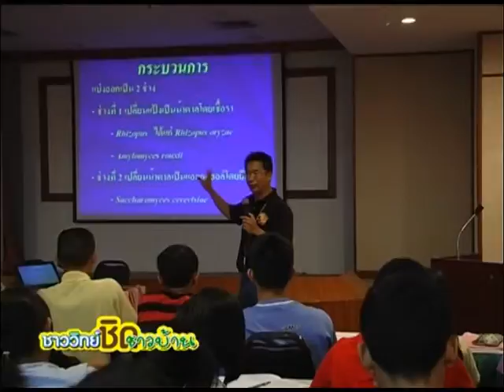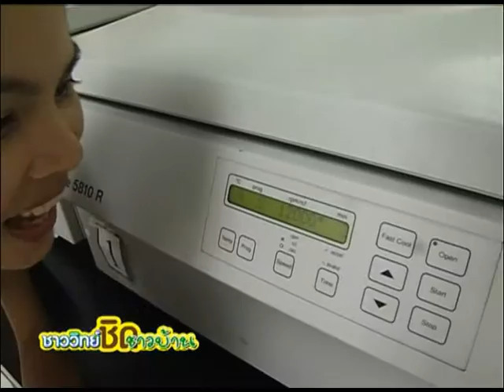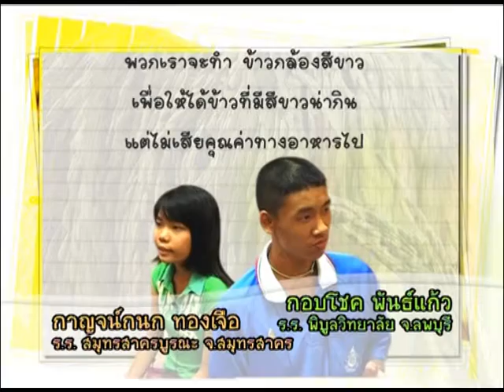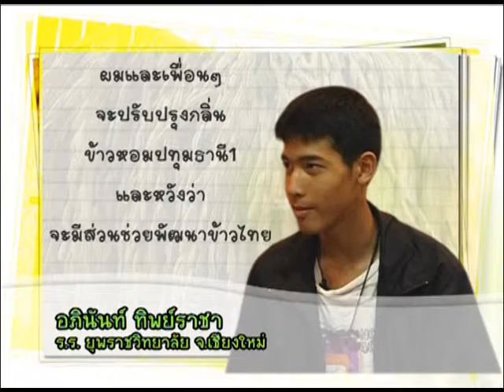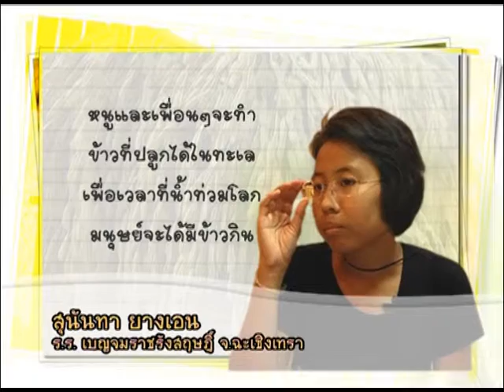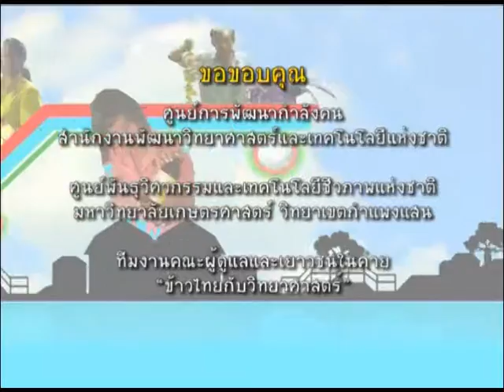ชาววิทย์ชิดชาวบ้าน ตอน ข้าวสร้างค่าย ค่ายสร้างคน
ข้าวเป็นพืชเศรษฐกิจที่สร้างรายได้ให้กับเกษตรกร และประเทศ โดยประเทศไทยสามารถส่งออกข้าวมากที่สุดในโลก แต่ในปัจจุบันเนื่องจากความเจริญในเมืองเพิ่มขึ้น ทำให้เกษตรกรบ้างส่วนละทิ้งไร่นาเข้ามาทำงานในเมือง ดังนั้น จึงจำเป็นต้องสร้างให้เยาวชนไทยสนใจและตระหนักถึงความสำคัญของข้าวมากยิ่งขึ้น จึงก่อให้เกิด ข้าวสร้างค่าย...ค่ายสร้างคน ขึ้นโดยความร่วมมือระหว่าง ศูนย์พัฒนากำลังคน สวทช. ศูนย์วิทยาศาสตร์ข้าว มหาวิทยาลัยเกษตรศาสตร์ วิทยาเขตกำแพงแสน และ อพวช.

โดยมุ่งหวังให้เยาวชนเห็นความสำคัญของข้าว โดยผ่านกิจกรรมต่างๆ ได้แก่ เรียนรู้เทคโนโลยีและงานวิจัยเกี่ยวกับข้าว การเรียนรู้ระบบนิเวศจากภูมิปัญญาและวิทยาศาสตร์ในนาข้าว ฐานการเรียนรู้งานวิจัยเรื่อง DNA เทคโนโลยี การจัดกิจกรรมระดมความคิดเพื่อแก้ปัญหาหรือพัฒนาข้าว โดยนอกจากเยาวชนจะได้ความรู้เกี่ยวกับเรื่องข้าวไทยแล้ว ยังทำให้เยาวชนตระหนักถึงวิทยาศาสตร์และเทคโนโลยี โดยนำกระบวนการทางวิทยาศาสตร์มาใช้เพื่อเรียนรู้ แก้ปัญหาและพัฒนาข้าว ซึ่งจะช่วยส่งเสริมให้เยาวชนตระหนักถึงความสำคัญของวิทยาศาสตร์และเทคโนโลยีเพิ่มมากขึ้นด้วย